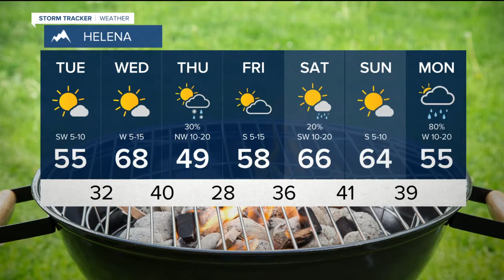Forecasting Meteorological Smiles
Daybreak: Trey Tonnessen explains warmth and sunshine for Montana and severe weather preparedness as we enter our most convective time of year here in the Treasure State.